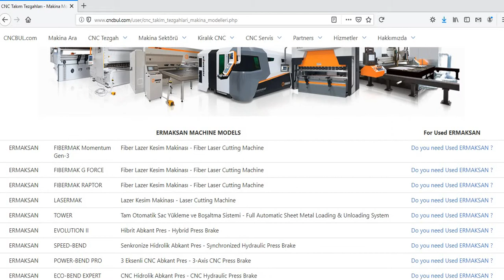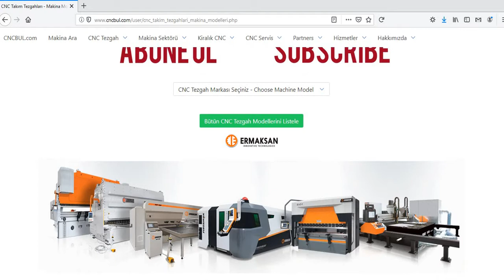ERMAKSAN MACHINE MODELS (Sheet Metal Working Machines)